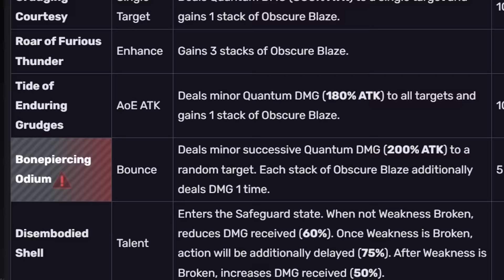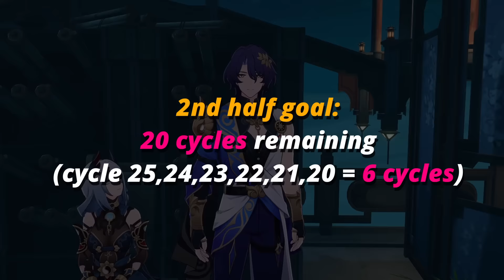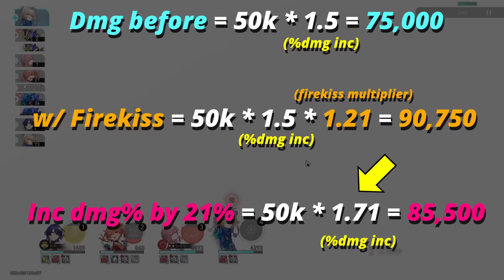I Tried To Beat Honkai: Star Rail's Hardest Endgame Yet — 358 Days Without Pulling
Closer than ever before to beat this challenge in Honkai: Star Rail! Trying out the new memory of chaos in floor 7 to floor 12 vs. Aventurine and more! Will be doing a big anniversary giveaway, top ups, and stream later this week (so make sure to follow!)

Genshin Impact
Honkai Impact 3rd
Undersea Encounters
Zelda - Title theme, Great Fairy's Fountain
Final Fantasy - Besaid Island
Moonlit Breeze
Pokemon Cynthia Theme
Xenosaga Promised Pain